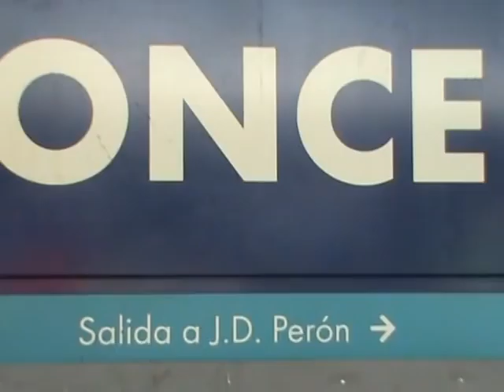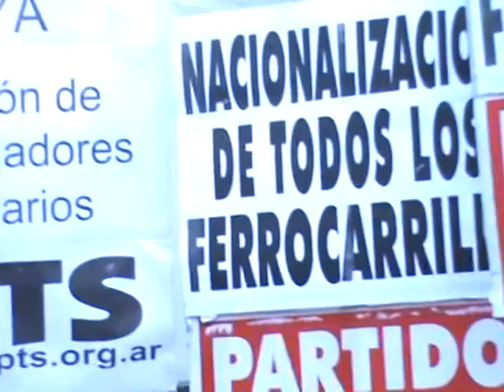Marcha por la reestatización del sistema ferroviario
El viernes 2 de marzo se realizó una marcha desde Once a Plaza de Mayo en reclamo de justicia para las víctimas